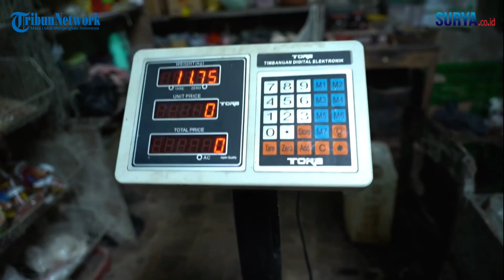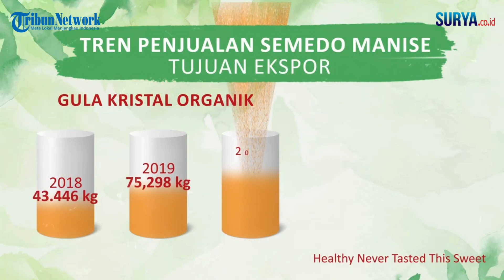Gula Semut Organik Indonesia Rambah Pasar Mancanegara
Video : istimewa / zaq
Reporter : Sri Handi Lestari

SURABAYA, SURYA - Yayasan Dharma Bhakti Astra (YDBA) terus membina dan memperkuat pelaku UMKM agar bisa mandiri, bahkan mampu go global. Hal itu diungkapkan Chief Executive YDBA, Sigit Kumala, yang menyebutkan, kegiatan ini mampu meningkatkan kesejahteraan masyarakat, melalui pendampingan kepada UMKM lokal di berbagai daerah di Tanah Air.
“Sesuai visi pendiri kami, William Soeryadjaya pada 1980, Astra tidak akan mau sejahtera sendirian di tengah masyarakat yang tidak sejahtera. Jadi masyarakatnya harus benar-benar tumbuh bersama astra. Pendampingan itu dilakukan dengan filosofi “Berikan Kail Bukan Ikan,” katanya, dalam rilisnya, Kamis (6/10/2022).
Salah satu UMKM yang didampingi adalah UMKM Semedo Manise, di Desa Semedo, Kecamatan Pekuncen, Kabupaten Banyumas.
Aktivitas usaha yang didirikan pasangan suami istri Akhmad Sobirin dan Nuha Fathin Salma pada akhir 2012 itu memproduksi gula kelapa kristal organik yang dikenal juga sebagai gula semut.
Produk gula semut Semedo Manise sudah bersertifikat internasional, dan berhasil masuk pasar ekspor di Jerman. Saat ini, Semedo Manise sedang menjajaki pasar Belanda.
Dalam menjalankan usahanya, Semedo Manise melibatkan 11 kelompok tani di Desa Semedo dengan anggota sekitar 500 petani penderes.
Semedo Manise juga melibatkan sembilan pengepul dalam rantai produksinya. Banyak petani yang terlibat menjadikan Desa Semedo terpilih menjadi Desa Sejahtera Astra (DSA) pada 2018.
“Kami berupaya terus meningkatkan kompetensi petani, dengan program pelatihan, pendampingan fasilitasi pasar, dan fasilitas pembiayaan. Harapannya, produk yang dihasilkan diterima pasar yang sudah ada dulu. Kalau diterima, berarti kompetensi petani sudah meningkat,” kata Eko Wandiro, Koordinator YDBA Banyumas.